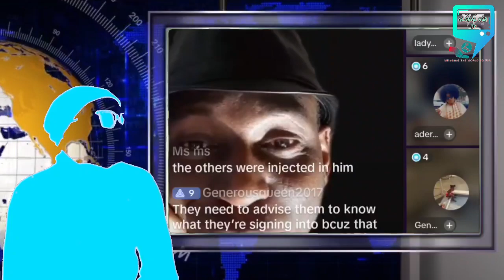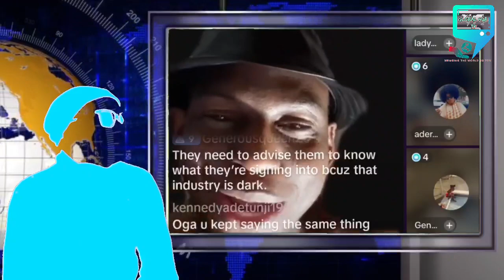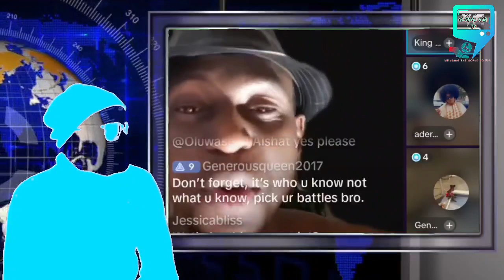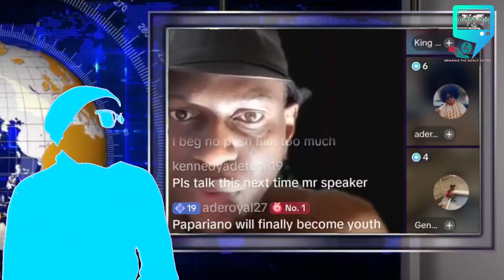BREAKING ' MOHBAD UNCLES EYEWITNESS SET TO ßURST EVERYTHING ON HIS R!P FINALLY